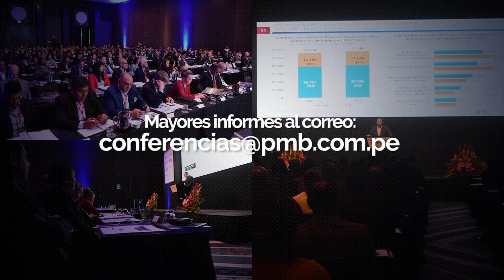MÁS DEL 75% DEL CRECIMIENTO DEL PBI MINERO DEL 2023 DEPENDE DE QUELLAVECO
HOY CONTAREMOS CON LA PRESENCIA DE ROQUE BENAVIDES, PRESIDENTE DEL DIRECTORIO DE COMPAÑÍA DE MINAS BUENAVENTURA
TEMA: MÁS DEL 75% DEL CRECIMIENTO DEL PBI MINERO DEL 2023 DEPENDE DE QUELLAVECO

TAMBIÉN PRESENTAREMOS LA SEGUNDA PARTE DEL ESPECIAL SOBRE PERUMIN CON ENTREVISTAS LÍDERES MINEROS, EMPRESARIOS Y AUTORIDADES QUE SE DIERON CITA A ESTE IMPORTANTE ENCUENTRO
TEMA: ESPECIAL PERUMIN 2022, 35 CONVENCIÓN MINERA / 2DA PARTE

ENTREVISTAS:

• LEANDRO GARCIA, GERENTE GENERAL DE COMPAÑÍA DE MINAS BUENAVENTIURA
• CARLOS DIEZ CANSECO, GERENTE GENERAL DEL INSTITUTO DE INGENIEROS DE MINAS DEL PERÚ
• JAIME DE ALTHAUS, PERIODISTA Y ANTROÓLOGO
• PABLO O´BRIEN, CONSULTOR INDEPENDIENTE EN GESTIÓN SOCIAL Y COMUNICACIONES

Y EN NUESTRO BLOQUE DE PROVEEDORES CONTAREMOS CON LA PRESENCIA DE JULIO ENRIQUE HERNÁNDEZ, GERENTE GENERAL DE ATLAS COPCO PERÚ
TEMA: PRODUCTOS Y SERVICIOS CENTRADOS EN LA PRODUCTIVIDAD, EFICIENCIA ENERGÉTICA, SEGURIDAD Y ERGONOMÍA.